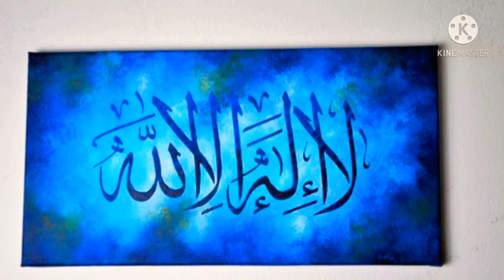La ILaha illallah لا إله إلا الله 1000 times@theguided8956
The term “La ilaha illallah” means “there's no God but Allah ”.